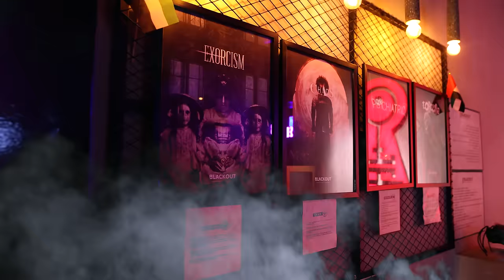7 EXTREME Rooms to SURVIVE for 24 HOURS Challenge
We finally visited Blackout Escape Games! 🤩 7 EXTREME Rooms to SURVIVE for 24 HOURS Challenge 🔥⏳

This escape room has so many themes and difficulty levels to pick from so that everyone can have fun. And we had so much fun! 🥳

Location: KML Building - Al Meydan Rd - Al Quoz 1 - Dubai

@Diana Roma and Friends